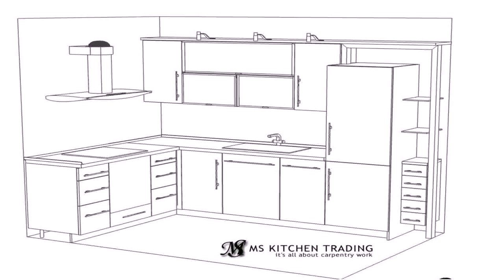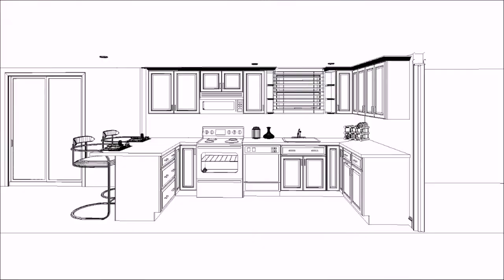Buy Car NY 5% DP